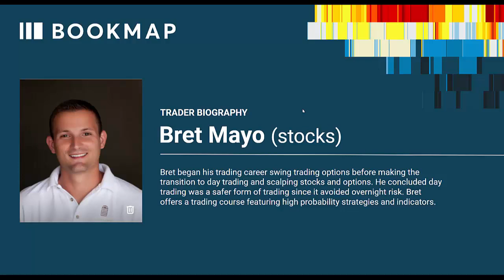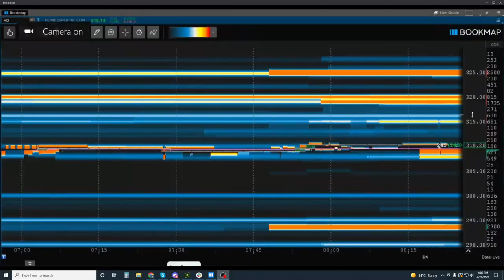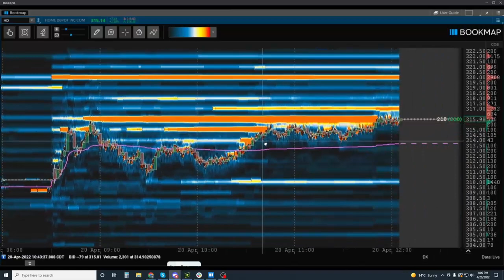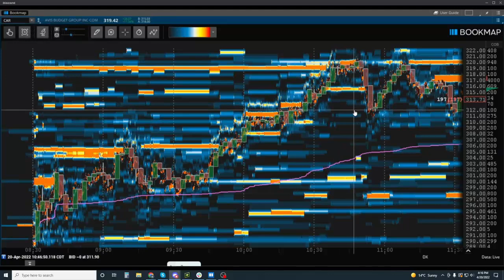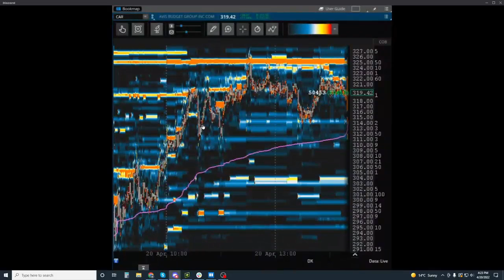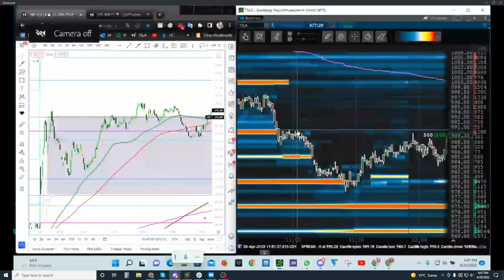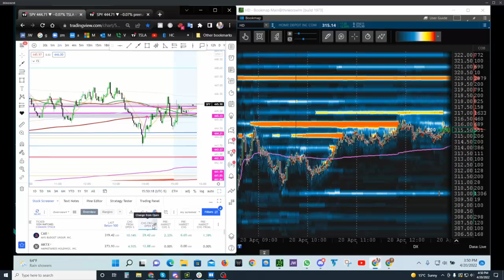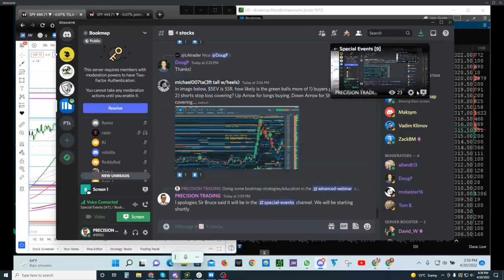Stocks Strategies and Finding Trades - Bret Mayo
Follow BOOKMAP

ABOUT BRET
Bret began his trading career swing trading options before making the transition to day trading and scalping stocks and options. He concluded day trading was a safer form of trading since it avoided overnight risk. Bret offers a trading course featuring high probability strategies and indicators.